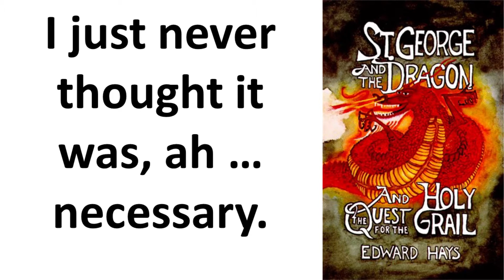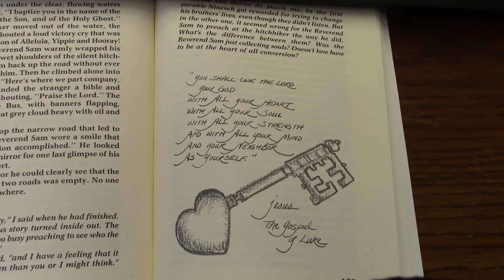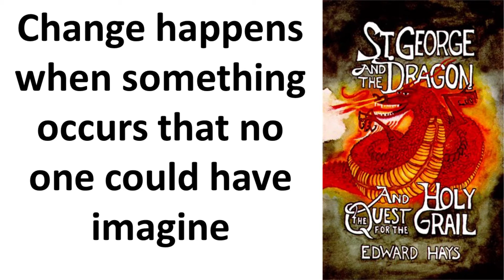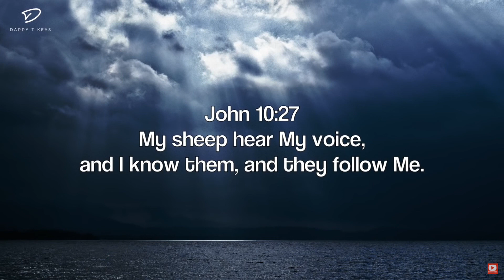Devotion for the week of March 24, 2021 (Episode XXI)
Each Wednesday our pastor, the Rev. Seth L. Leypoldt, reads a story out St. George and the Dragon: And the Quest for the Holy Grail by Edward Hays. It is part of our devotional started during the 2020 Pandemic. The description of today's devotional is below.

Today, the Dragon continues a story told to St. George about a very interesting aspect of "conversion".

Videos used in this devotion are:
"U2 + Gospel Choir - I still haven't found what I'm looking for" ... from Channel Steffen Boelaars and can be found
"SPEAK LORD: Deep Prayer Music | Spontaneous Worship Music | Christian Meditation Music" ... from Channel DappyTKeys Piano Worship and can be found
"Caterpillar To Butterfly Transformation - Painted Lady Butterfly Life Cycle (Time-Lapse) - 🐛to🦋" ... from Channel Birdy Official and can be found